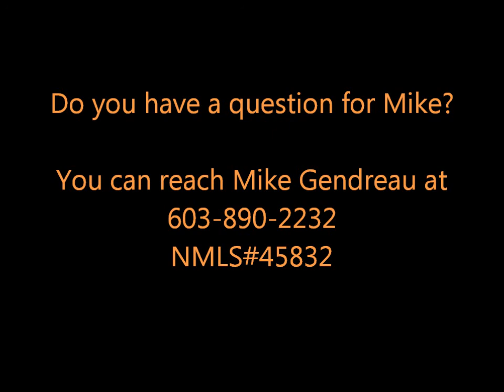Mike Gendreau presents 2014 New Qualified Mortgage Rules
Mike Gendreau presents the 2014 Changes for qualifying for a mortgage, will they affect you?  If you have more questions about getting qualified to make a home purchase, call Mike Gendreau NMLS#45832 at and he can walk you through the process!